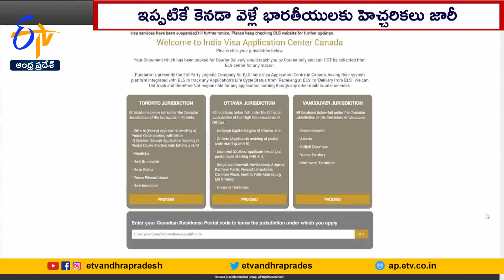కెనడా పౌరుల వీసా సర్వీసుల నిలిపివేత | India Suspends Visa Services @ Canada Amid Diplomatic Standoff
ఖాలిస్తాన్  ఉగ్రవాది హర్ దీప్  సింగ్  నిజ్జర్  హత్య అంశంలో భారత్ -కెనడా మధ్య దౌత్యపరమైన ఉద్రిక్తతలు అంతకంతకూ పెరుగుతున్నాయి. తాజాగా కెనడా జాతీయులకు వీసాల జారీని భారత్ తాత్కాలికంగా  నిలిపివేసింది. నిర్వహణపరమైన కారణాలతో తదుపరి నోటీసులు ఇచ్చే వరకు కెనడాలో వీసా సర్వీసులు రద్దు చేస్తున్నట్లు పేర్కొంది. భారత్ పై చేసిన ఆరోపణలకు సంబంధించి ఐరాస కేంద్ర కార్యాలయం వద్ద మీడియా వేసిన ప్రశ్నలకు కెనడా ప్రధాని ట్రూడో స్పందించలేదు.